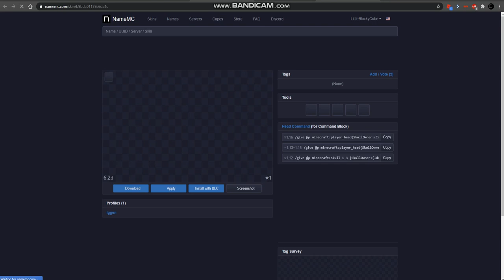exploring namemc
my namemc username is LittleBlockyCube